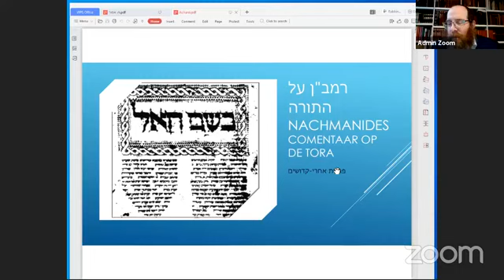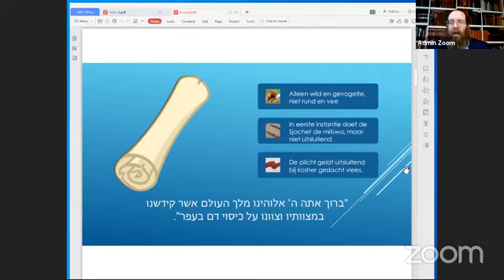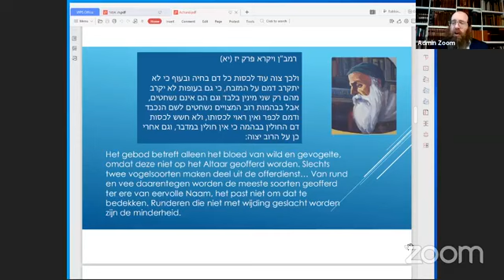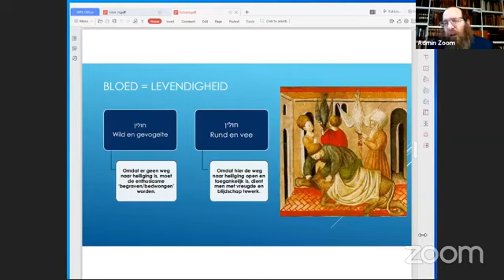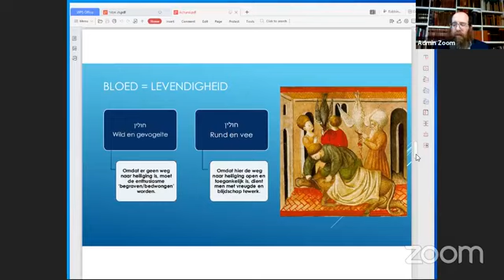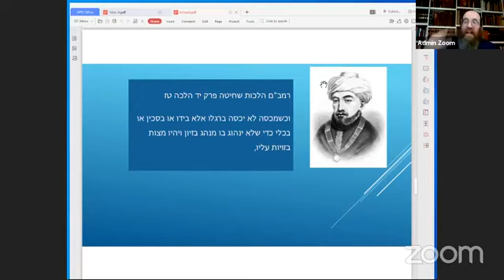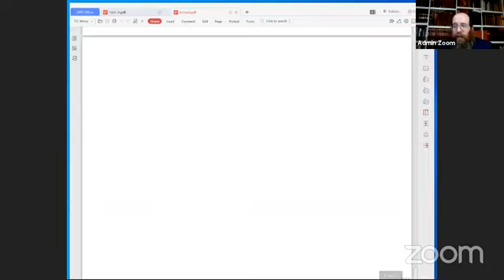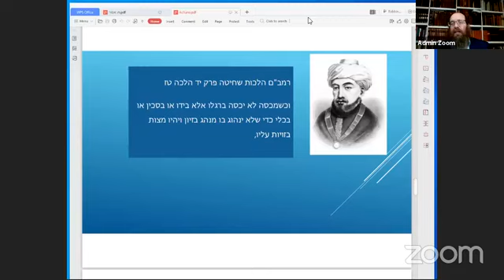Is er ruimte voor radicalisatie in Tora? Acharee Mot - Kedoshim Met Ramban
Ramban commentaar op de Tora.
Is er ruimte voor radicalisatie in Tora?
Sjioer gegeven door Rabbijn S. Katzman uit Den Haag.